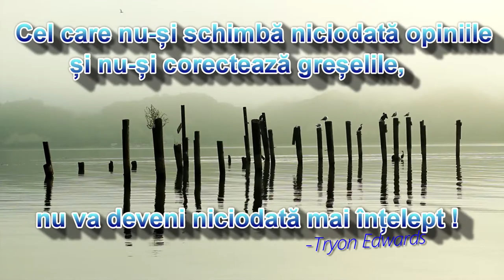21.decembrie- cel care nu și schimbă opiniile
citat de viață